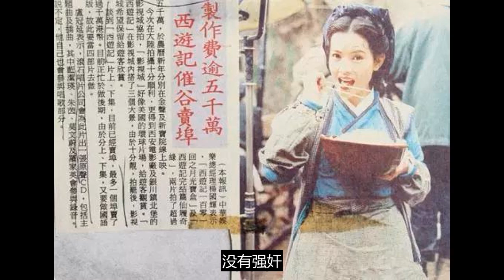独家探访蓝洁瑛香港所住公屋，揭秘“春三十娘”人生最后时光